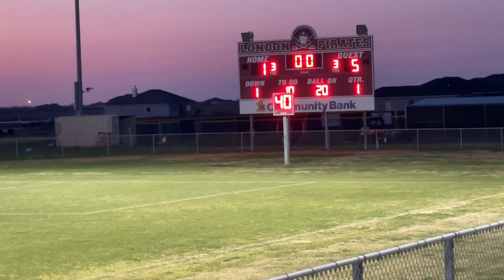Coyote JV vs London